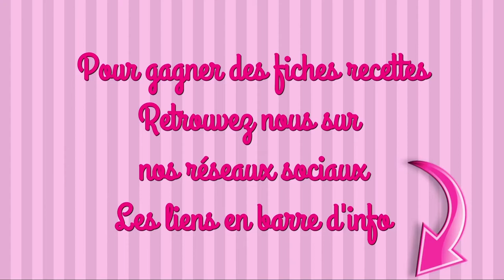CAKE BANANE CHOCOLAT et BISCUIT AVOINE CONFITURE recette facile tupperware healthy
INGRÉDIENTS

LE CAKE
2 bananes bien mûres
1 yaourt à la noix de coco
1 pot de sucre
1 sachet de sucre vanillé
3 pots et demi de farine
1 pot d’huile
1 sachet de levure chimique
1 pincée de sel
1 pincée de bicarbonate alimentaire
1 càs de cacao amer
100g de pépite de chocolat

LE BISCUIT
110g de beurre 1/2 sel
170g de sucre
1 œuf
150g de farine
7ml de bicarbonate alimentaire
5ml de vanille liquide
15ml de lait
100g de flocon d’avoine
250g de confiture de fraises

#1 Ça fait longtemps qu’on t’a plus indiqué le calcul pour transformer les degrés en thermostat. C’est simple, tu divise par 30. Ici 180°/30=thermostat 6

maelysfred

MUSIQUE
proposée par la bibliothèque Youtube
Just Dance de Patrick Patrikios